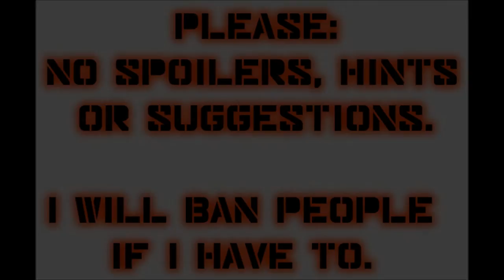Let's Play Mass Effect 2 (Blind), Part 117: Exploring Clan Urdnot Camp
(Part 2 of 3) We meet with the scout leader for Mordin, and the clan's shaman for Grunt. Also, we suck at shooting Pyjaks.